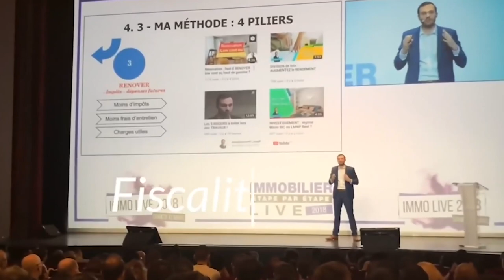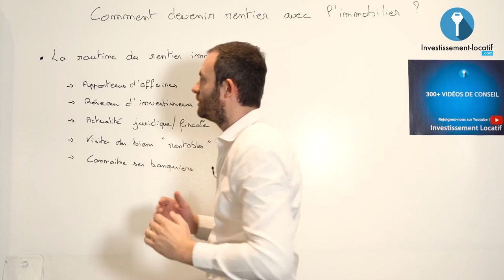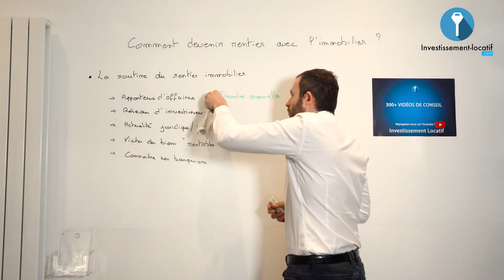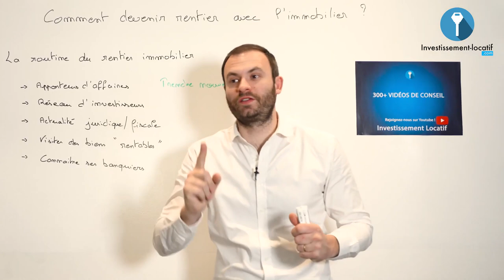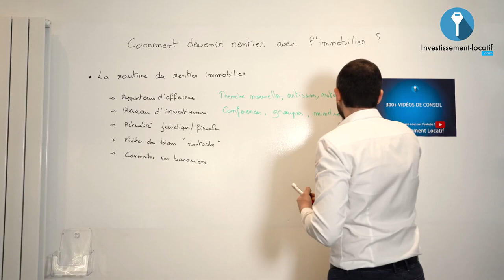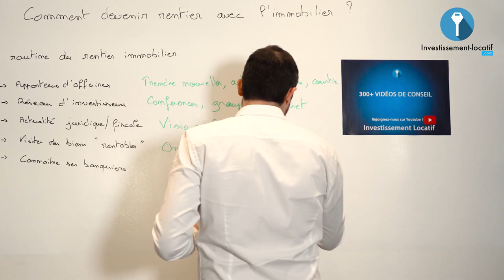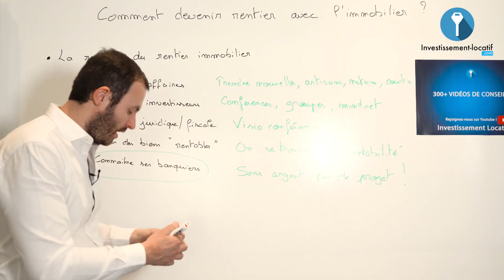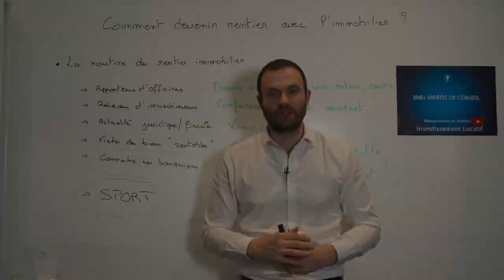5 Conseils Pour Devenir Rentier Immobilier !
Comme beaucoup d’investisseurs aujourd’hui, vous pouvez devenir rentier grâce à l’immobilier. En fait, vous pouvez tirer une rente de votre investissement immobilier en tant que revenu complémentaire ou pour préparer votre retraite. Cependant, il est important de respecter un certain nombre de consignes. Je partage dans cette vidéo mes conseils pour devenir rentier avec l'immobilier.

1. Les apporteurs d'affaires. On ne devient pas rentier tout seul. Il faut savoir rendre service aux gens en leur apportant des bonnes affaires. C'est ce faisant que vous vous ferez connaitre et ainsi les gens vous contacteront pour leurs projets. L'idée ici c'est d'apporter de la valeur à votre entourage, vos clients, etc.

2. Être dans un réseau d'investisseurs. S'entourer des personnes qui ont la même vision que vous, et vont dans la même direction aide beaucoup à atteindre les objectifs. Vous vous servirez de votre réseau pour évoluer.

3. Actualité juridique et fiscale. Il faut forcément suivre l'actualité juridique et fiscale pour être au courant des nouveautés. En France, il y a très souvent des actualités pareilles, et vous devez faire partie des premiers à voir ce qu'on peut en tirer de bien.

4. Visiter des biens rentables. N'ayez pas pour atout principal la rentabilité. Certes elle est importante, mais il faut savoir que la rentabilité se crée. Si vous aspirez à devenir rentier immobilier vous devez être capable de trouver un bien, qui par votre rénovation gagne, en rentabilité. Vous devez donc rester en contact du marché pour déceler ce type de bien.

5. Connaitre ses banques. Un rentier immobilier doit nourrir ses relations. Vous devez être en contacte permanent avec votre banquier. Il doit être votre ami puisque c'est sa banque qui est votre effet de levier. Sans argent, vous n'avez pas de projet. C'est pour cela il faut vraiment entretenir son réseau.

Bon visionnage.